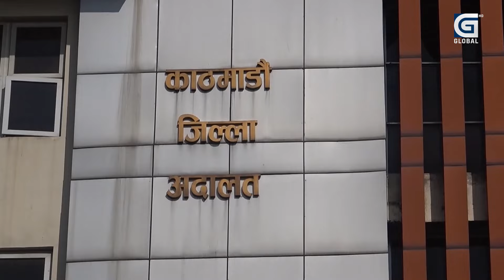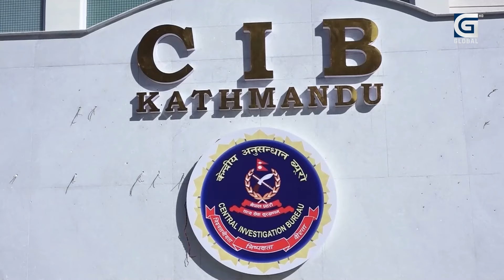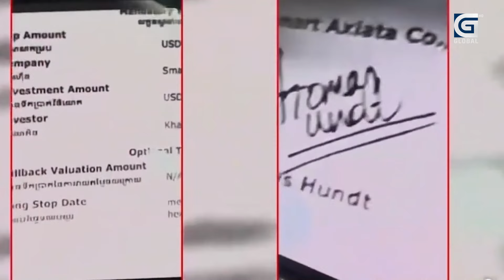सहकारी पीडित फेरि सडकमा के गर्दैछ ओली सरकार? दुर्गाको कडा चुनौती || News Today || Durga Prasai